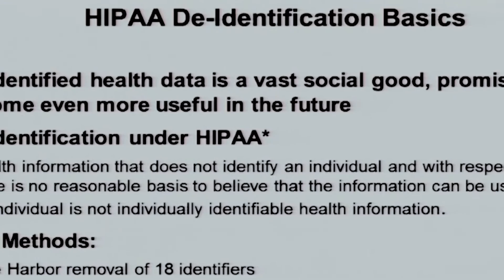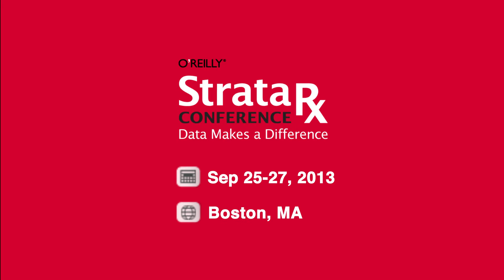Strata Rx Conference 2013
Strata Rx focuses on using big data to drive innovations in analytics for healthcare—including advances in personalized and predictive medicine; significant cost savings; and research that points to entirely new products and markets.